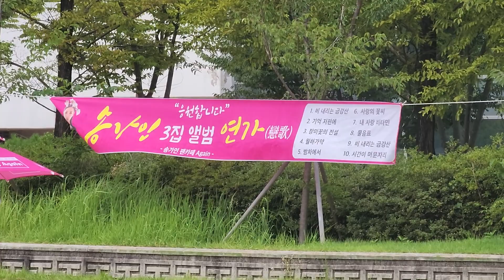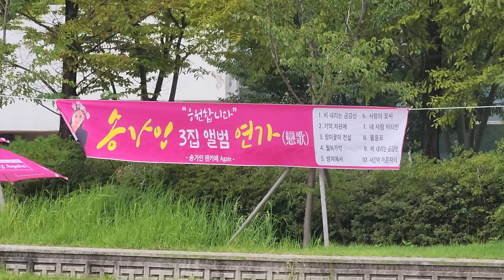송가인 광주 콘서트 응원현장 팬이어서 행복합니다. 응원 준비 상황